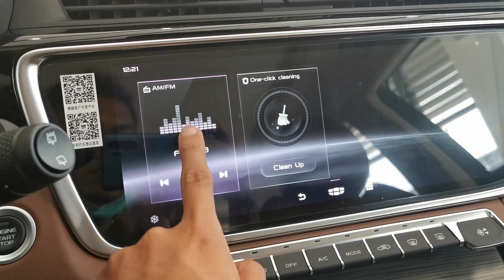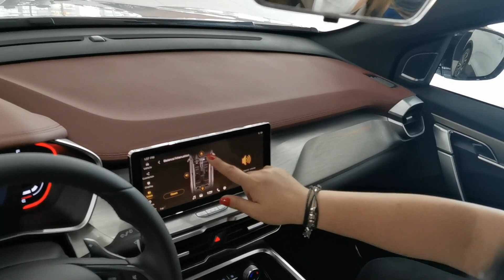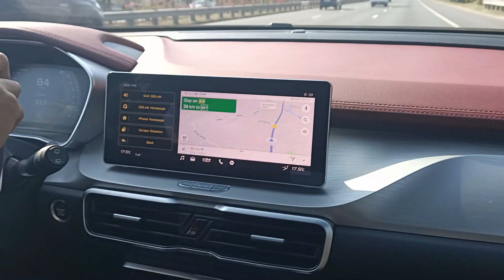My First Car! 2020 Geely Coolray Sport + Azkarra Preview | Proton X50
I got my first car, Geely Coolray Sport last March 14, 2020, before the Metro Manila community quarantine. The name of my GCR is Casper, named after the famous cartoon in the 90's, Casper, The Friendly Ghost.

Geely Coolray is also known as Geely Binyue in China and Proton X50 in Malaysia